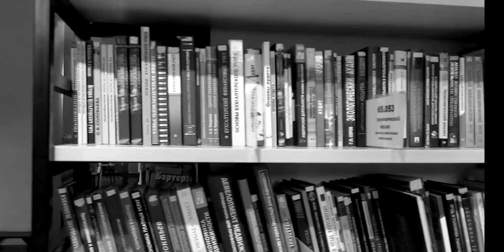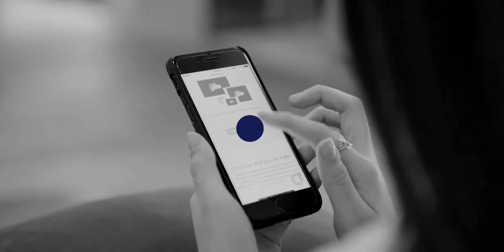Normas Generales del Procedimiento Administrativo - COA - Ecuador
Este es un resumen del capitulo 13 sobre "Normas Generales" de la Obra Procedimiento Administrativo y Sancionador en el COA de Andrés Moreta.